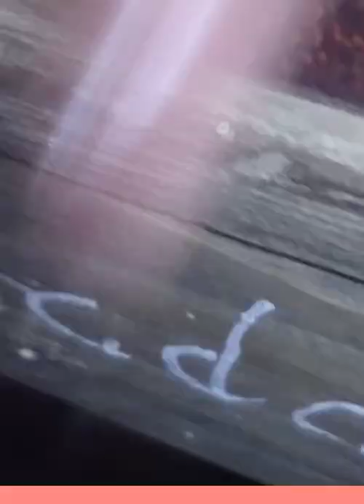hyper realistic drawing of strawberry 🍓